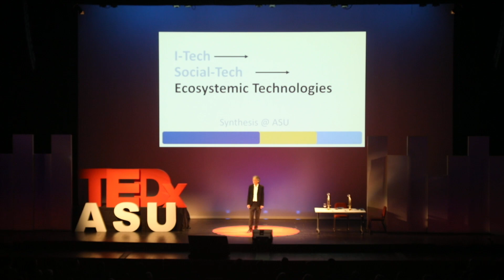I - We - World | Xin Wei Sha | TEDxASU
Dr. Xin Wei Sha
Director and Professor of the ASU School of Arts, Media and Engineering

Sha Xin Wei Ph.D. is Professor and Director of the School of Arts, Media + Engineering in the Herberger Institute for Design and the Arts + Fulton Schools of Engineering. Dr. Sha is Director of the Synthesis Center for transversal art, philosophy and technology at Arizona State University, and is also a Fellow of the ASU-Santa Fe Institute Center for Biosocial Complex Systems. He lectures in the European Graduate School in Philosophy, Art and Critical Theory. Dr. Sha's core research concerns topological approaches to poiesis, play and process. His art and scholarship range from gestural media, movement arts, and realtime media installation through interaction design to critical studies and philosophy of technology. Trained in mathematics at Harvard and Stanford, Sha pursues speculative philosophy, experimental art, and visionary technologies that are reciprocally informed to equal depth. He publishes in experimental philosophy, media arts, science and technology studies, and computer science, including the book Poiesis and Enchantment in Topological Matter (MIT). Dr. Xin Wei Sha
Sha Xin Wei Ph.D. is Professor and Director of the School of Arts, Media + Engineering in the Herberger Institute for Design and the Arts + Fulton Schools of Engineering. Dr. Sha is Director of the Synthesis Center for transversal art, philosophy and technology at Arizona State University, and is also a Fellow of the ASU-Santa Fe Institute Center for Biosocial Complex Systems. He lectures in the European Graduate School in Philosophy, Art and Critical Theory. Dr. Sha's core research concerns topological approaches to poiesis, play and process. His art and scholarship range from gestural media, movement arts, and realtime media installation through interaction design to critical studies and philosophy of technology. Trained in mathematics at Harvard and Stanford, Sha pursues speculative philosophy, experimental art, and visionary technologies that are reciprocally informed to equal depth. He publishes in experimental philosophy, media arts, science and technology studies, and computer science, including the book Poiesis and Enchantment in Topological Matter (MIT). This talk was given at a TEDx event using the TED conference format but independently organized by a local community.